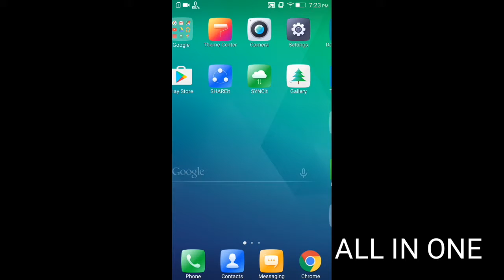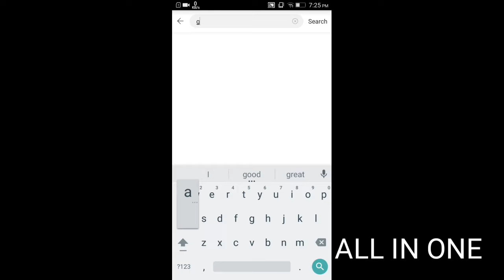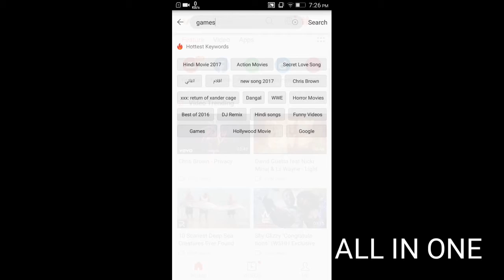YOUTUBE VIDEOS FREE DOWNLOAD||MUST WATCH